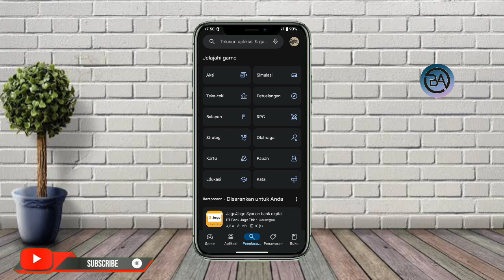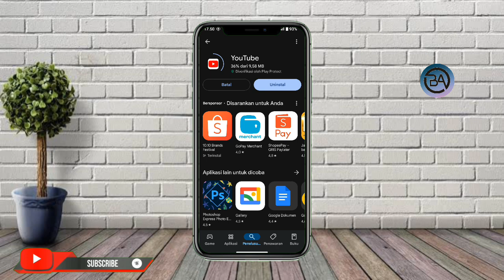Cara Update Aplikasi YouTube Hari Ini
Halo teman teman kembali lagi di channel Bagong Android kali ini saya akan membagikan Cara Update Aplikasi YouTube Hari ini

Nah Cara Update Aplikasi YouTube Versi Terbaru tonton terus video ini sampai selesai agar kalian paham